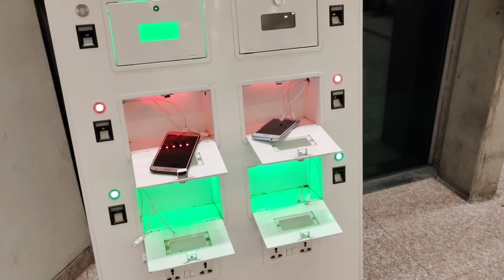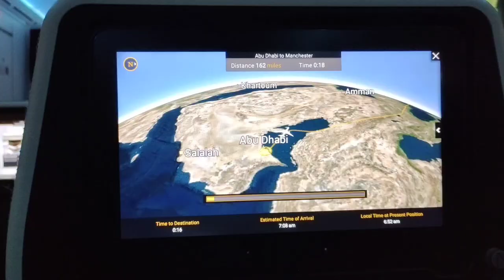Islamabad to Manchester | How I travel from Islamabad to London | Travel vlog from Pakistan to Uk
How to get work permit of uk from pakistan | Uk work visa update | work permit of Uk from pakistan

Apply for a UK work visa from Pakistan India | UK work permit update 2022 | get UK work visa

How international students get PR in UK | 3 ways to get PR in UK 2022 | my experience of getting PR

Uk psw is closing in September 2022 intake? | reality of psw | everything you need to know about psw

Australia Vs UK which country is better to study and earn | PR in Australia vs UK 2022

Step by step bachelors admission in UK September intake 2022 | Bechelors in UK 2022 a complete guide

Hello guys, welcome back to another video "UK Aana Chaiye Ya Nahi? Should You Come To The UK Or Not?"

In this video we will be discussing about advantages and disadvantages of coming to the UK and many more things.